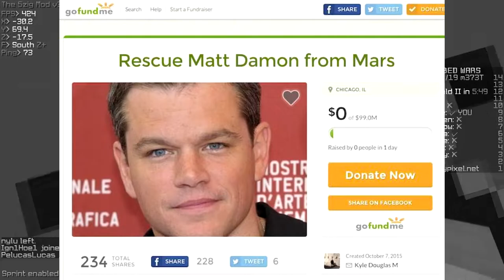Fist Only Challenge (Bedwars)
From punching trees to punching clowns.

Various Elevator Music
To Zanarkland (Final Fantasy)

🚫Rules

No advertising.
Have fun, be nice to others! 👌

Thanks!